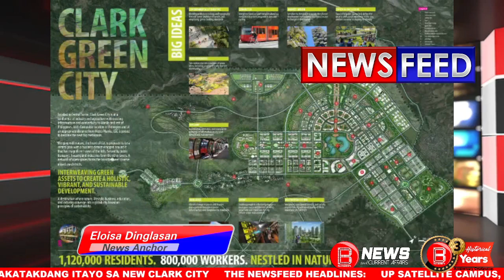UP SATELLITE CAMPUS, NAKATAKDANG ITAYO SA NEW CLARK CITY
Isang dalawang palapag na gusali ng Unibersidad ng Pilipinas (UP) ang itatayo sa New Clark City sa Capas, Tarlac.